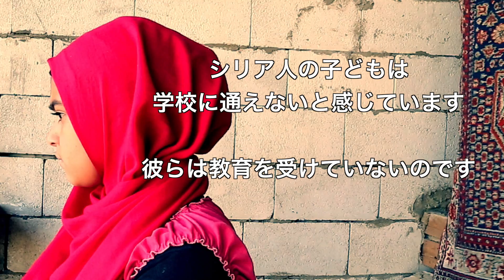『シリアが私の故郷なのです』アヤ（13歳）〜学校を夢みるシリア難民の子どもたち〜 ／日本ユニセフ協会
アヤはレバノンの学校に通っています。彼女はSNSを使ってシリアに残っている友達と話し、ある想いを抱いています。
「シリアにいる子どもは、学校に通って、教育を受けることができないと感じています。」
彼女は自分の故郷のことを常に考えています。
学校は、彼らにとって希望なのです。